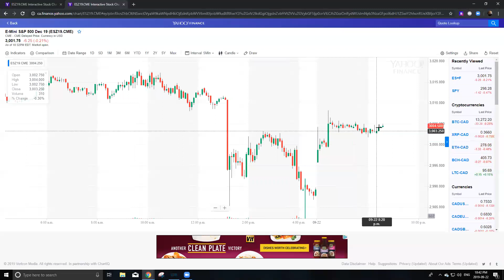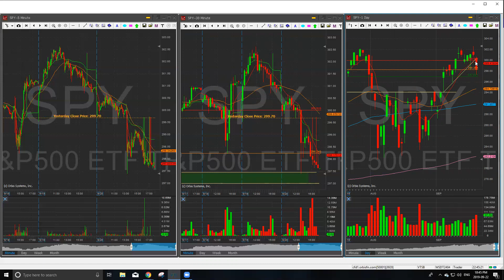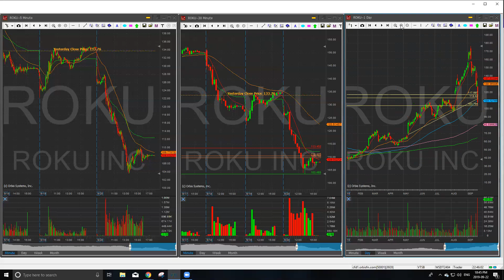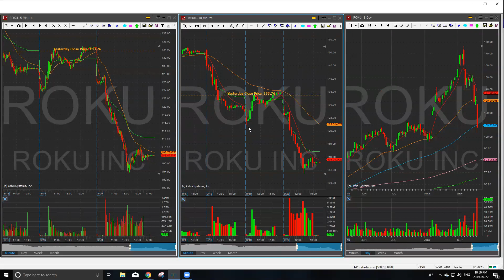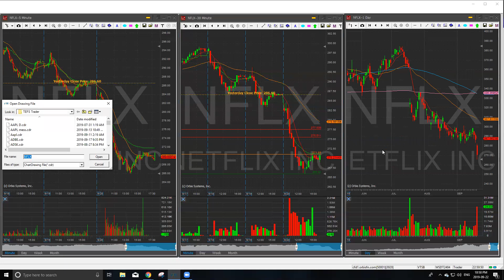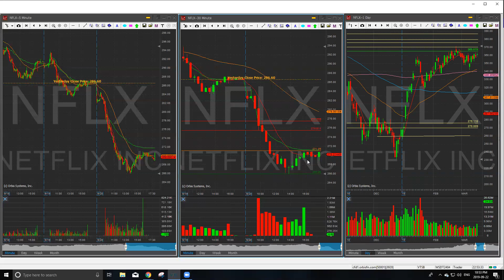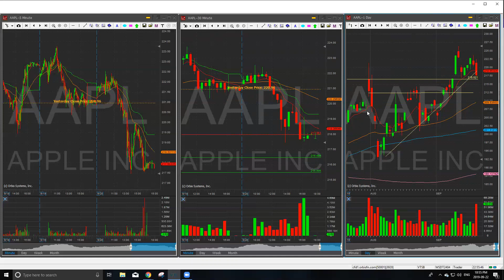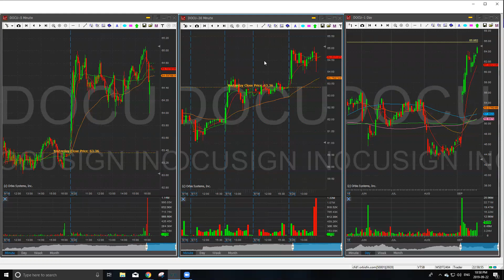What stocks to trade and watch? (Sept 23 2019)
Good evening everyone, here is the stocks that I'll be trading and watching on Sept 23.

The tickers are ROKU/NFLX/AAPL/DIS/DOCU

Atomic Habits; One book that helped me with all my trading discipline issues

One Good Trade; A book that any and all traders should have read

The Playbook; A guide to thinking and trading like a pro. The setups they trade

Sway; Understand human psychology and behavior